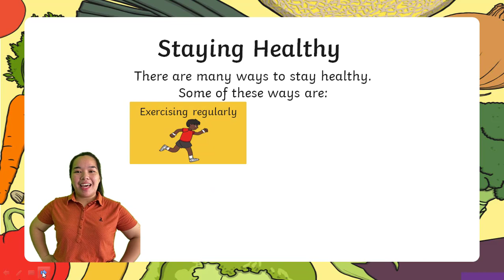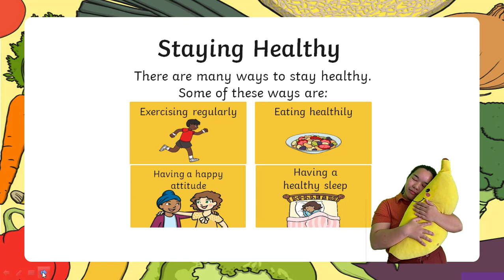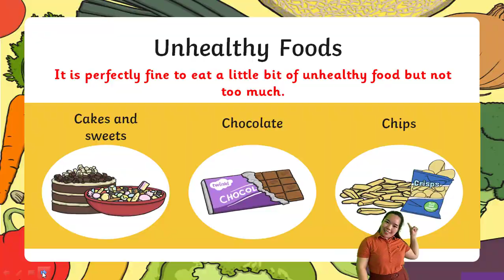Healthy Living with Teacher Chelle